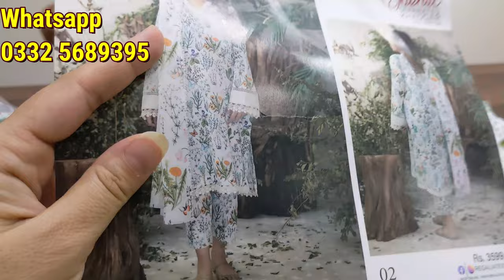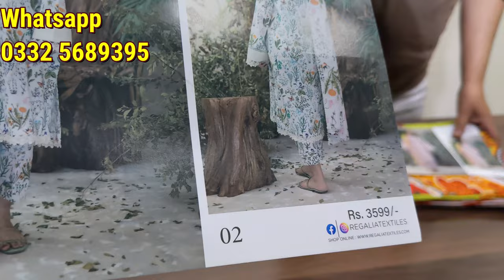New Khaddar Designs | Regalia Identic Khaddar | Best collection for Winter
Tehzeeb Collection is a leading wholesaler of different brands. We provides discounted rates to our retail customers and wholesale customers. hopefully you will enjoy our product.
PTCL
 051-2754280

Insta dhanakfashionstore